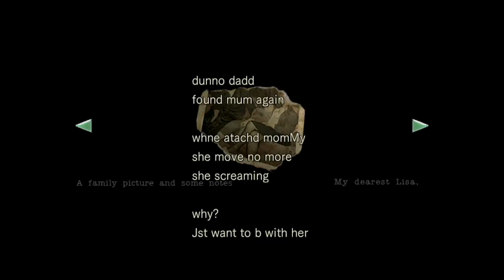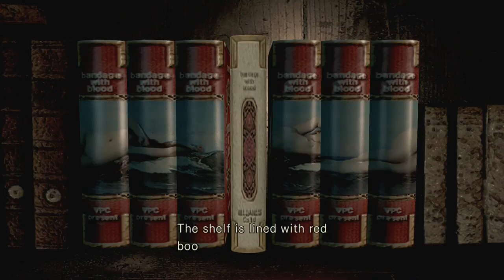Let's Fully Play Resident Evil REmake | Game 3 - Part 2 | Residential Business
We leave Richard to unsuccessfully fend off the Yawn, get downswinged by Lisa, do some business at the nearby Residence, return to the mansion, and avenge Richard.